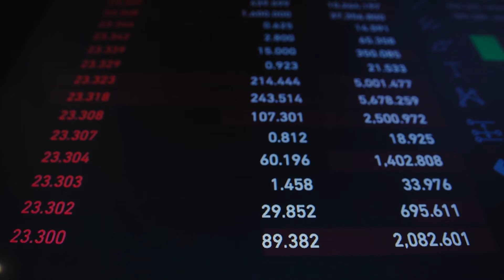Biden Brags About Mythical 'Progress' on Inflation While Food Costs Skyrocket